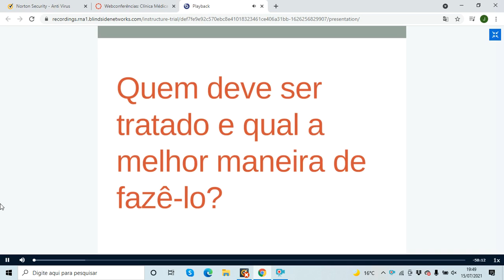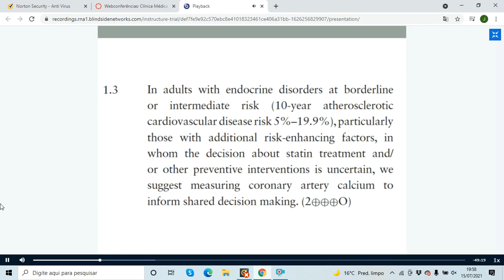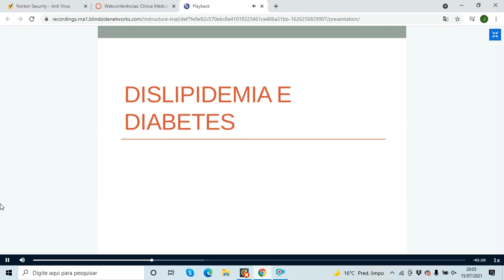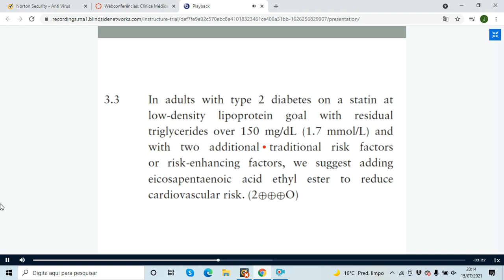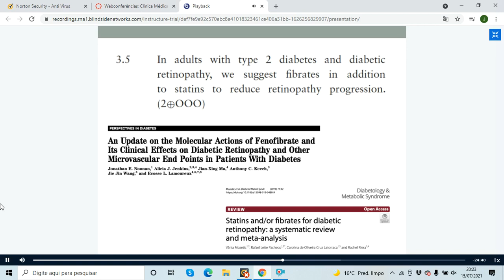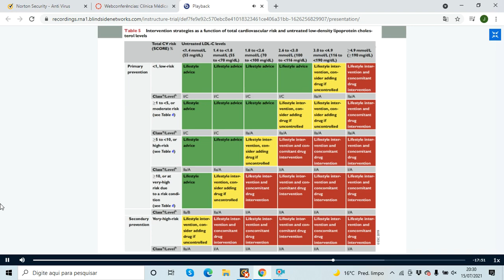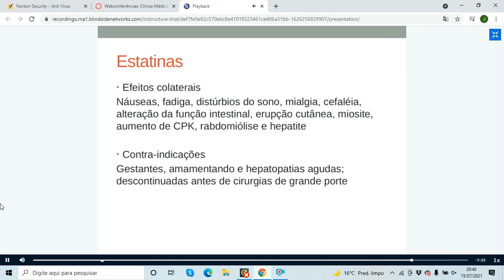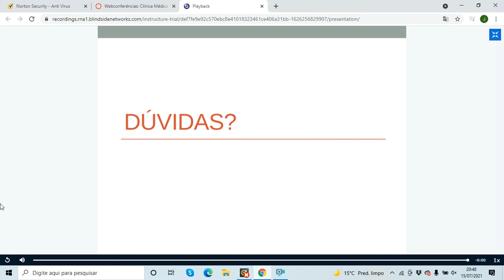CM1 - Endocrino - Dislipidemia 2